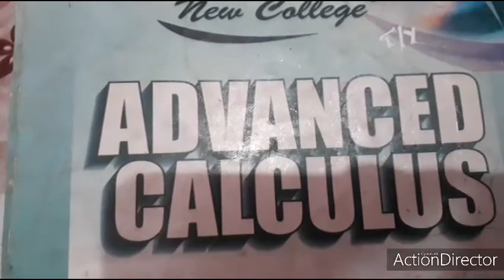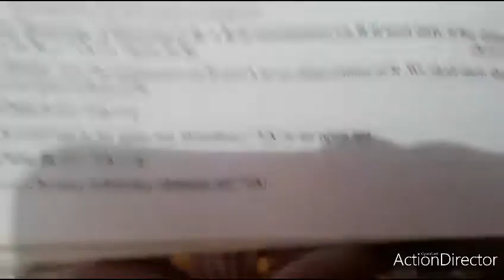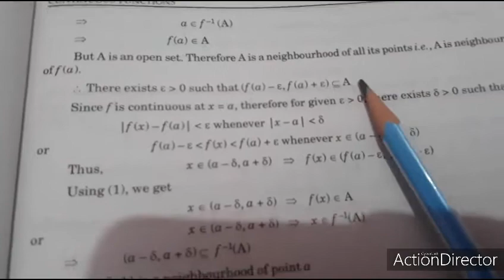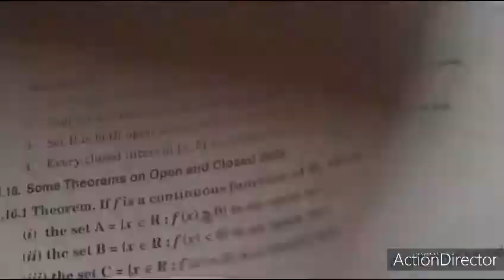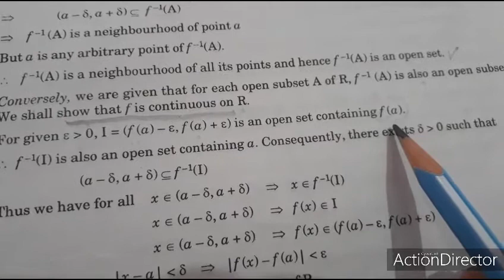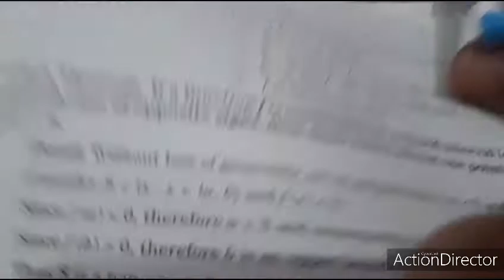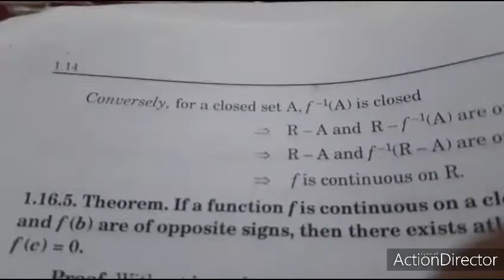continuous function chapter1 lec 3 advance calculus imp theorems bsc/ba 3rd sem